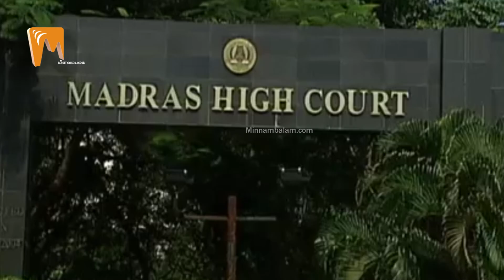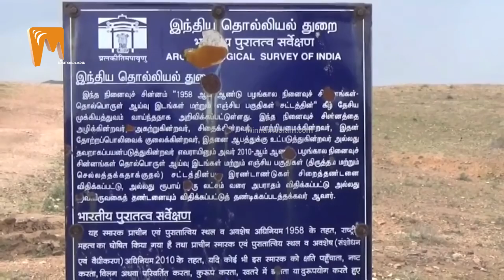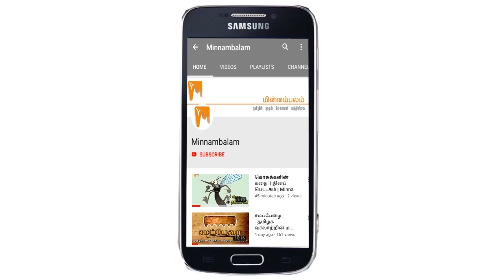ஆதிச்சநல்லூர் அகழாய்வு: ஆச்சரியமான கார்பன் டேட்டிங் முடிவு! | Minnambalam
ஆதிச்சநல்லூர் அகழாய்வு: ஆச்சரியமான கார்பன் டேட்டிங் முடிவு!
ஆதிச்சநல்லூர் அகழாய்வில் கிடைத்த பொருட்கள் கிறிஸ்து பிறப்பதற்கு முந்தைய காலத்தைச் சேர்ந்தவை என்று கார்பன் டேட்டிங் சோதனையில் தெரியவந்ததாகத் தெரிவித்துள்ளது மத்திய அரசு